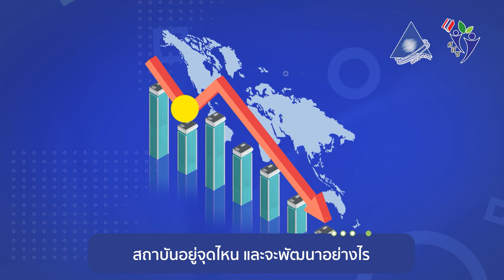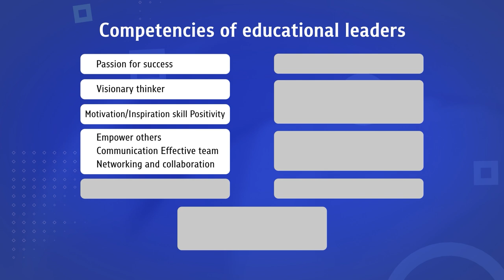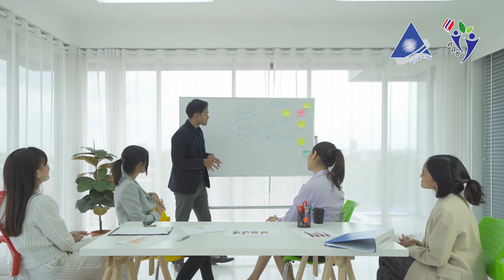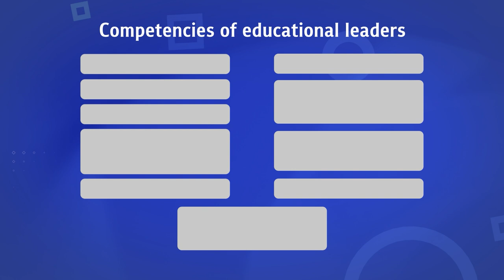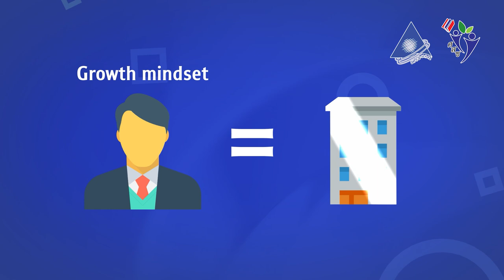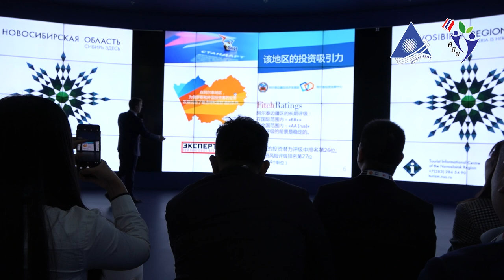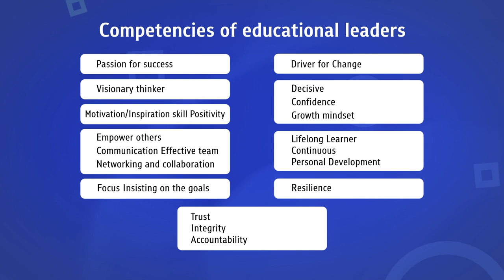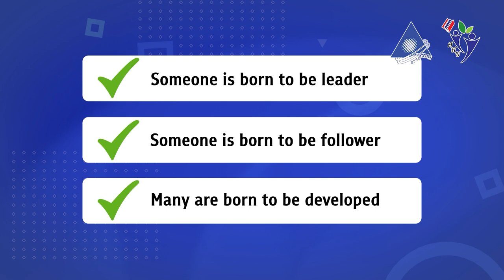โมดูลที่6 ภาวะผู้นำในการจัดการเรียนการศึกษา 1/4